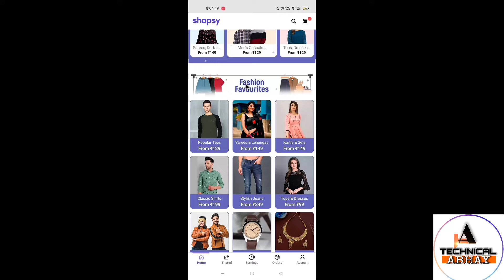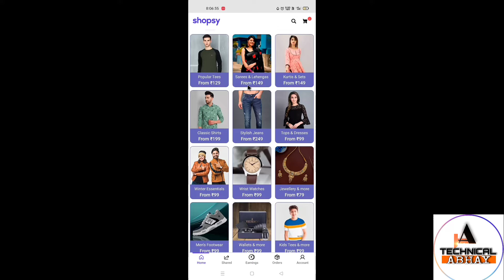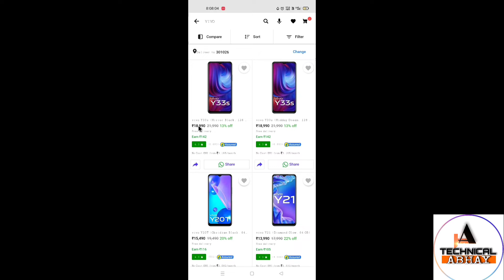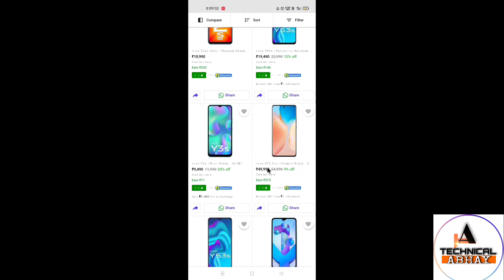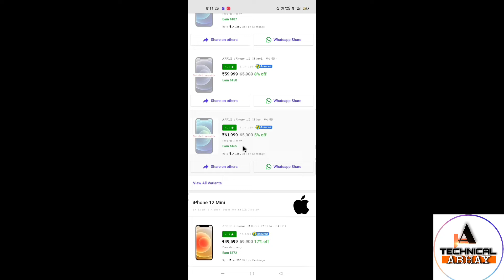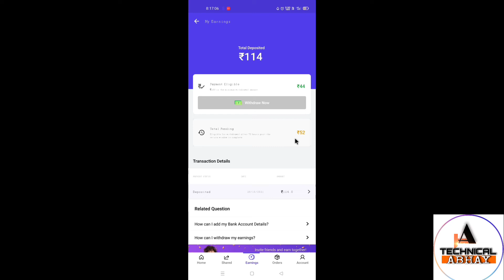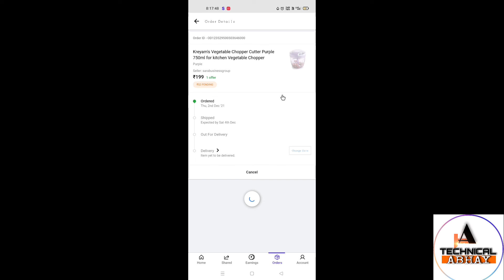Shopsy app |new update |एक दिन में 200 से 500 रूपए तक कमाए | पूरी जानकारी शुरू से end तक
Listen ad-free with YouTube Premium
Song
Song Flares
Flares
Artist
Artist NIVIRO
NIVIRO